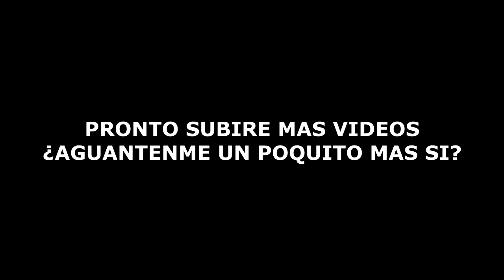HALO 3 CURSED con amigos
hola que tal bienvenidos a otro video y ya se la saben likazo y suscripción para mas, aqui jugando un poco de halo 3 pero con mods disfrútenlo